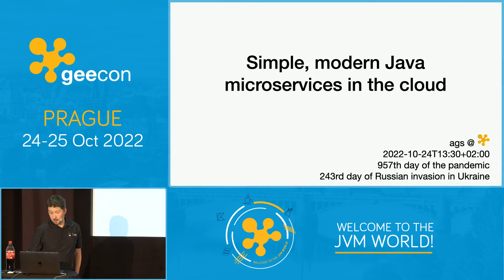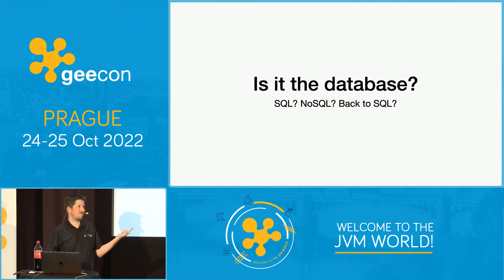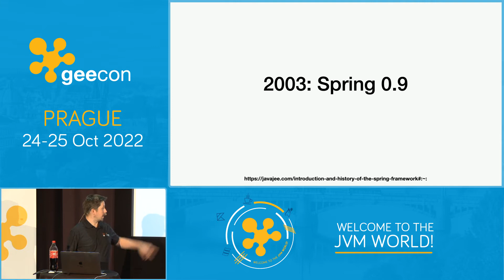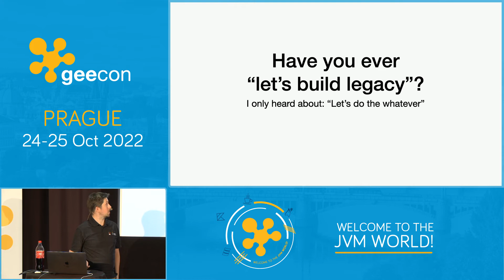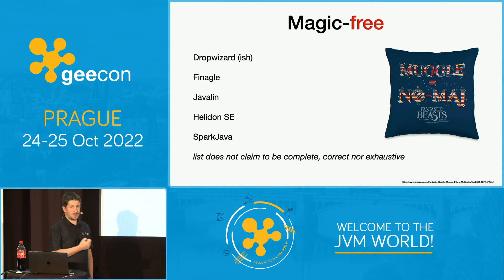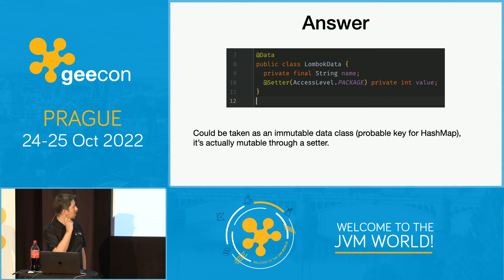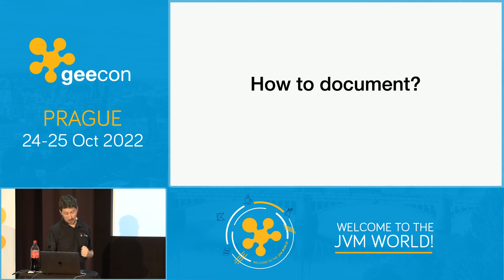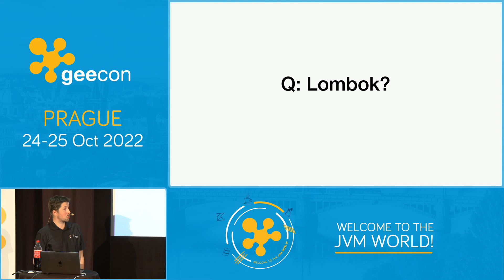GeeCON Prague 2022: Andrzej Grzesik - Simple, modern Java microservices in the cloud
It's 2022, long gone are the days of ceremony and Java development should be productivity, simplicity. Let's look at how we make it happen, in context of startup going FAST. I will describe the architectural approach we use stack we use, and what, sometimes unorthodox, technology and design choices we have made, and their consequences. Expect: code samples, why does our stack look the way it looks AND… what have we learnt in the process